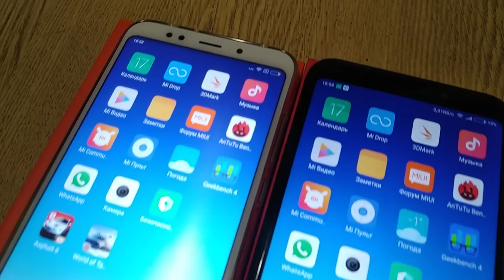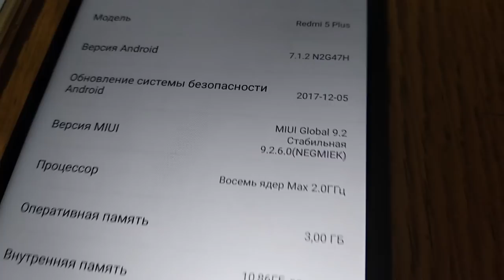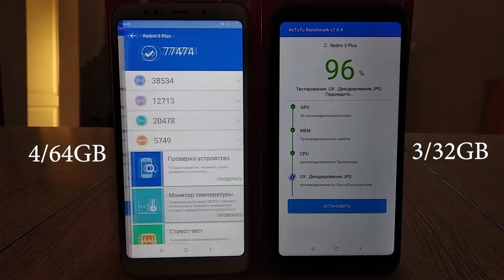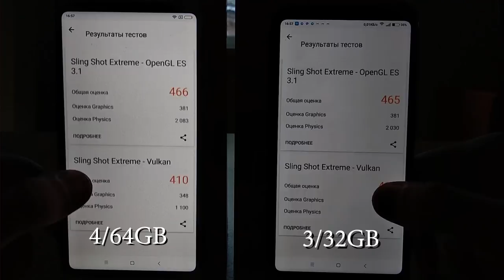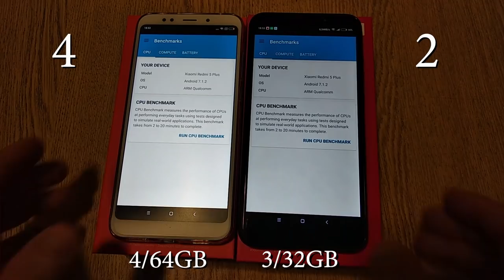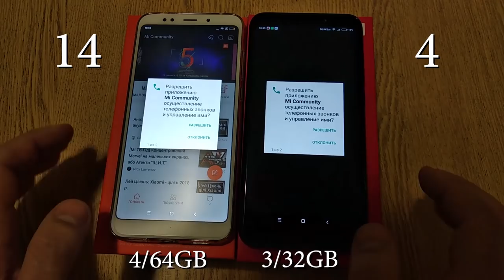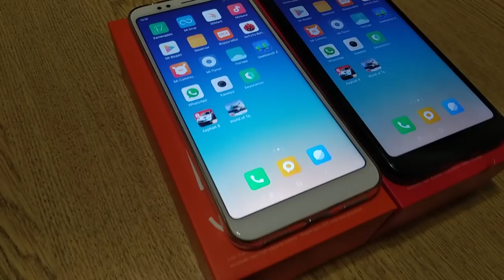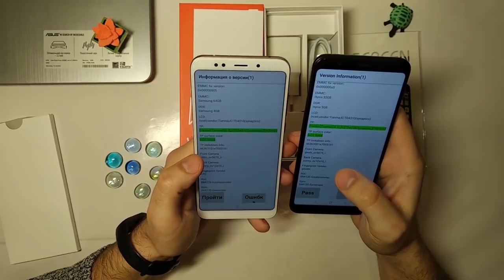Redmi 5 plus 4/64gb vs 3/32gb, сравниваем скорость работы, тестируем.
Если хотите помочь развитию канала: WMZ -  Z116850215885
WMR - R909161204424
Сравнил 2 версии телефонов на скорость работы, и в синтетических тестах. Результат смотрите в видео.